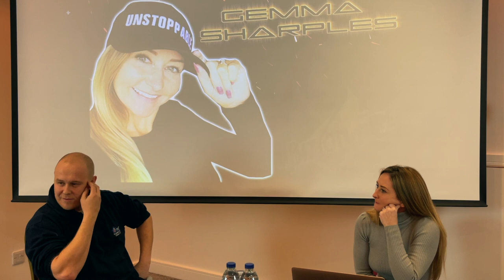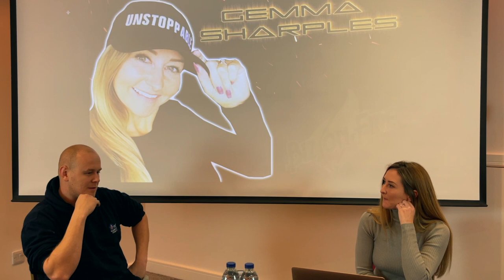Tommy And Scaling His Business | Gemma Sharples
We had the pleasure of catching up with Tommy and how he has scaled his business and has gone from being a man in a van to a team of 10